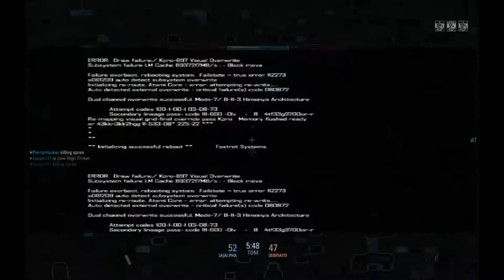Max Damage Combat Rifle (Standard Accented Expert) || Blacklight Retribution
Play Blacklight Retribution for FREE on steam!!!